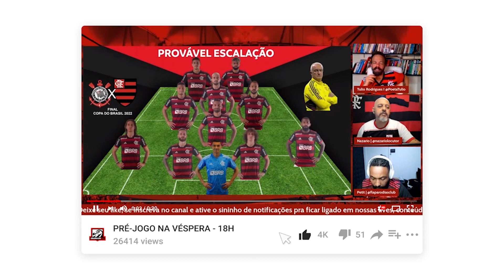SAMPAOLI FALA DO GOL DE BRUNO HENRIQUE, GRAMADO DO MARACANÃ, PARADA DATA FIFA E SITUAÇÃO DE MARINHO